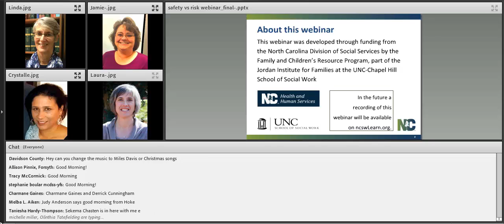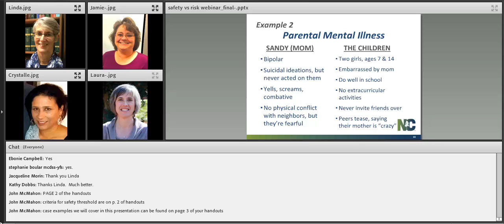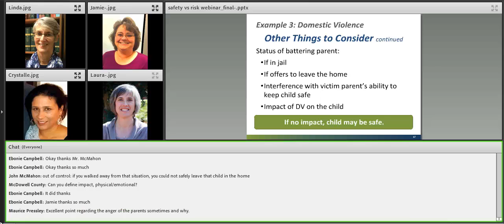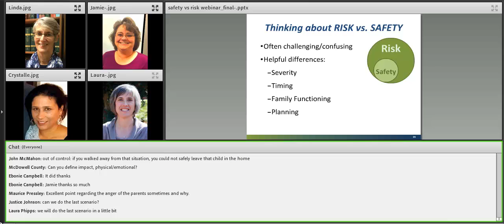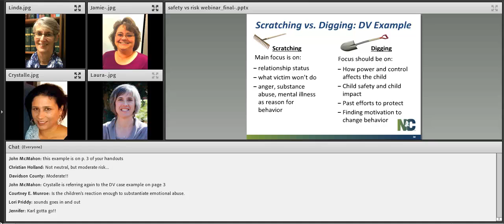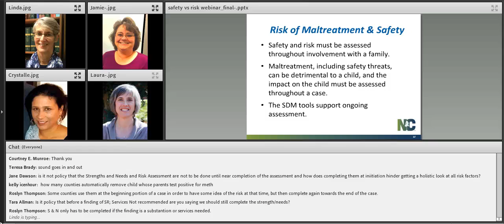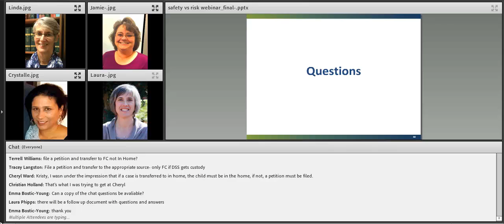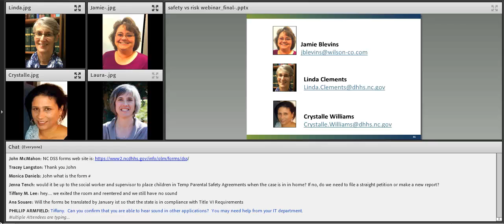Distinguishing Safety and Risk in the Real World: A Key Skill at Every Stage in Child Welfare Work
This practice-focused webinar uses real-world examples to show how accurately distinguishing between safety and risk benefits families, workers, and agencies. Audience: Child welfare professionals in ALL roles from NC County DSS agencies (directors, program administrators/managers, supervisors, and line staff in every child welfare service area).

Presenters:
Linda Clements and Crystalle Williams, both from the NC Department of Health and Human Services’ Division of Social Services, and Jamie Blevins, a Child Protective Services Supervisor from Wilson County Department of Social Services.